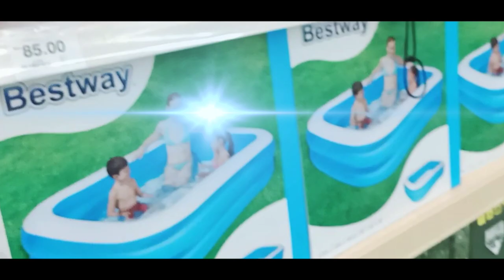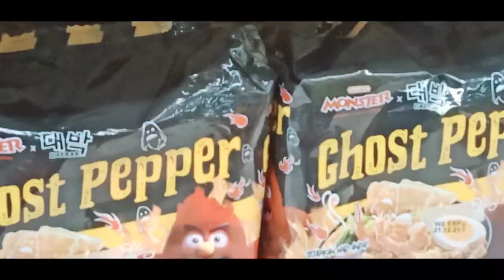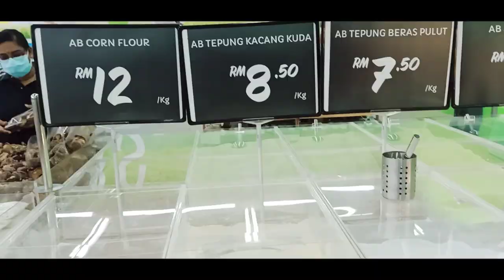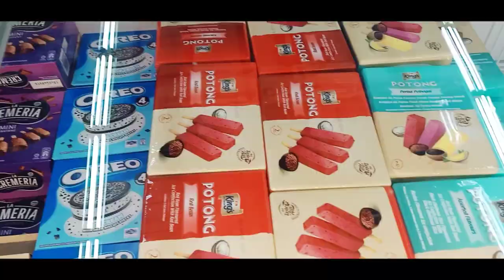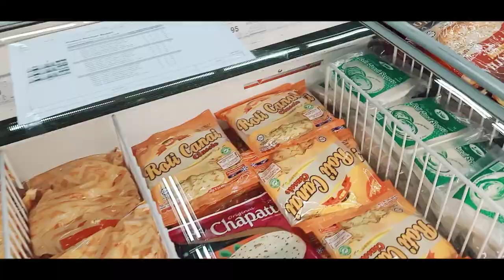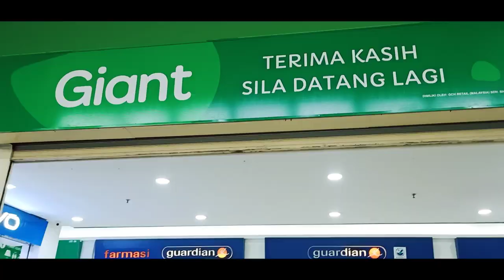Fight at Supermarket | Nesan Vlog | By NSN Entertainment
Fight in Supermarket
A First Video Vlog By NSN Entertainment